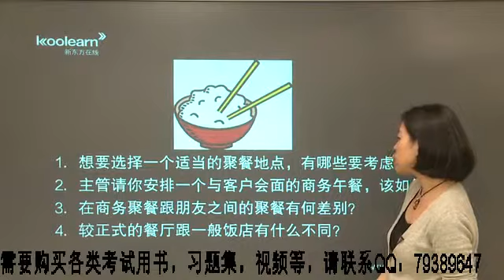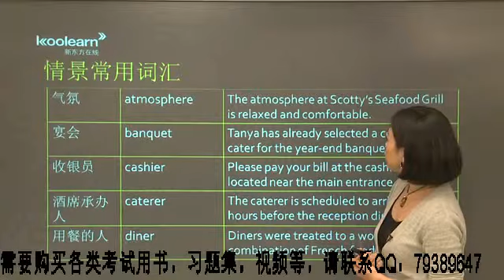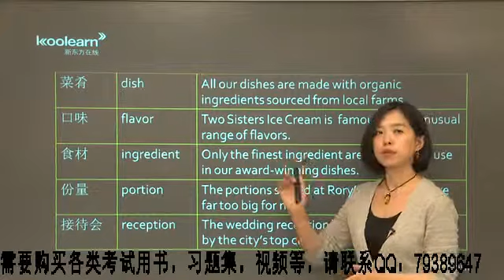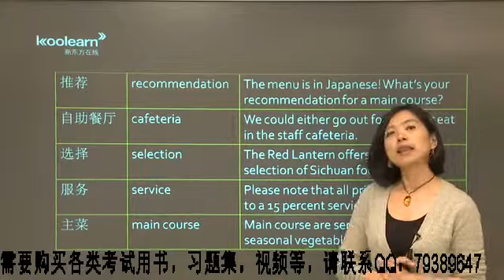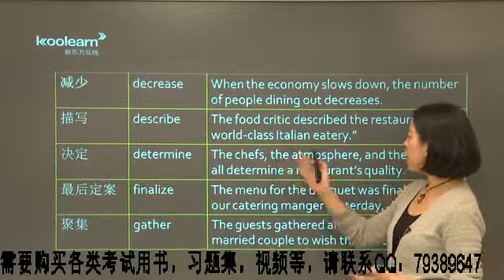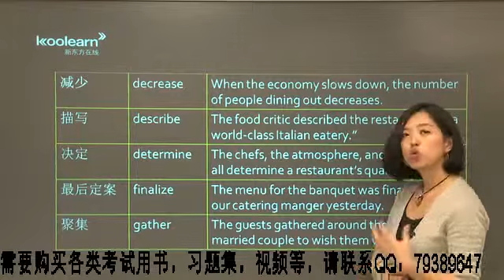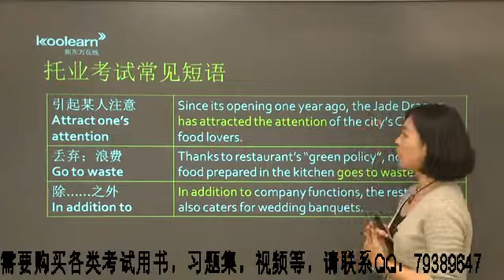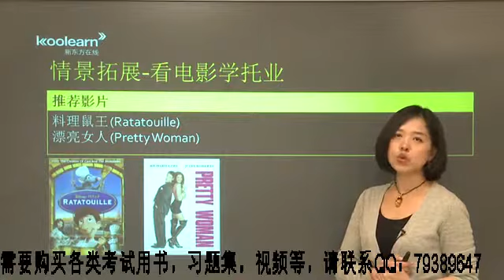06-多益词汇/ 新托业词汇 / Toeic Words